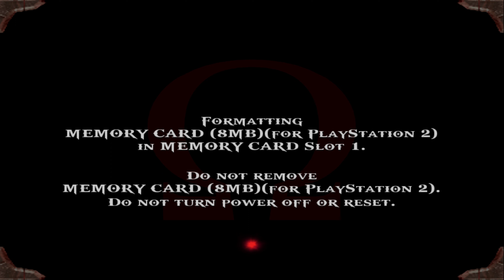God Of War PS2 XBSX2 Xbox Series X 4K Gameplay